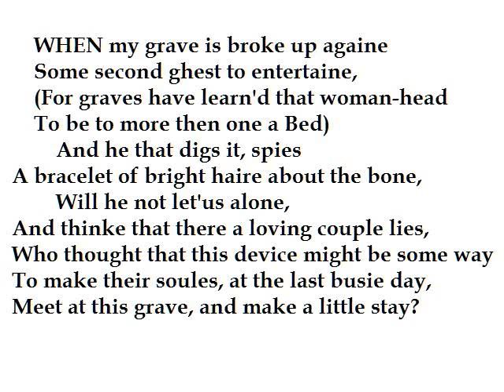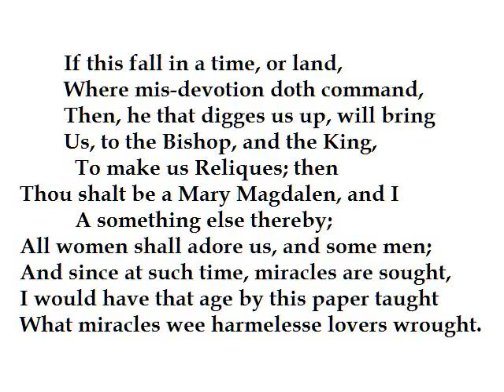The Relique by John Donne (read by Tom O'Bedlam)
A reading of Donne's poem about the miracles of love.